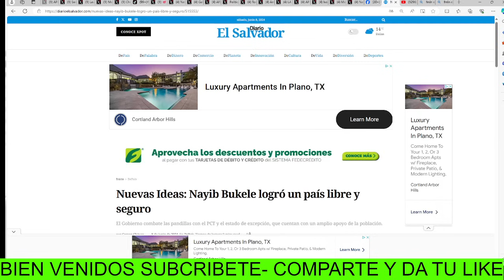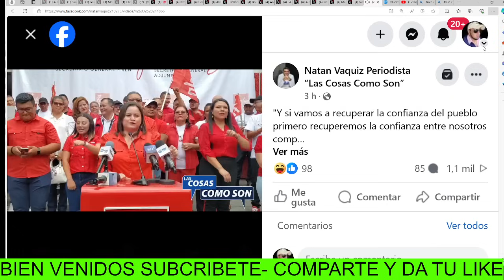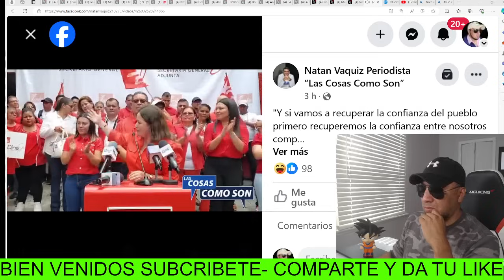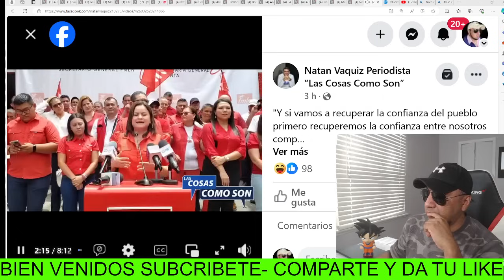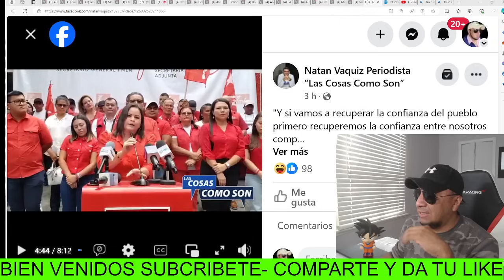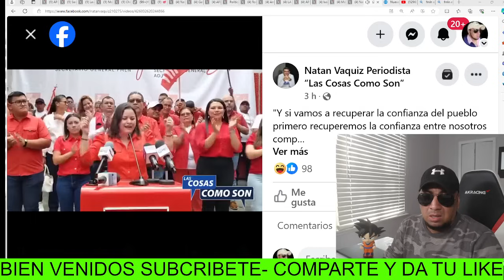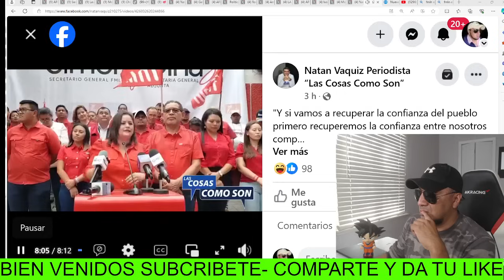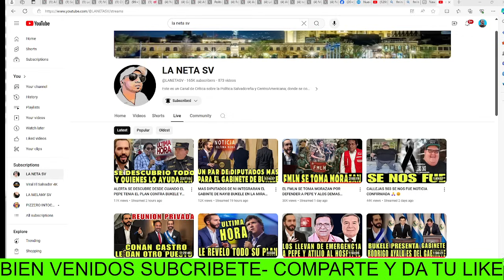ALERTA !! EL FMLN DESCONOCE AL NAYIB BUKELE Y AMEN4Z4N CON UNIRSE CON OTROS GRUPOS Y SALIR CALLES .